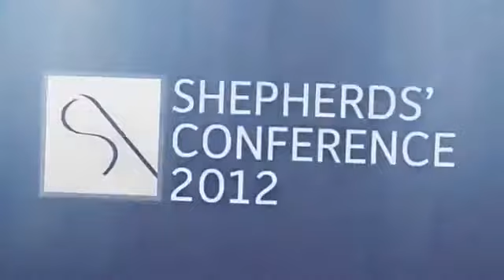Godly Leadership In The Home Pastor Voddie Baucham - The Best Documentary Ever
For ♥riage♥ Albums, click here Thanks!

The church is suffering from a lack of leadership. Not leadership as the world defines it—there are plenty of titles to go around. What the church is missing, what it .

An excerpt from the sermon The Sufficiency of Scripture in the Disciple-Making Ministry of the Church and the Home at the National Center for Family .